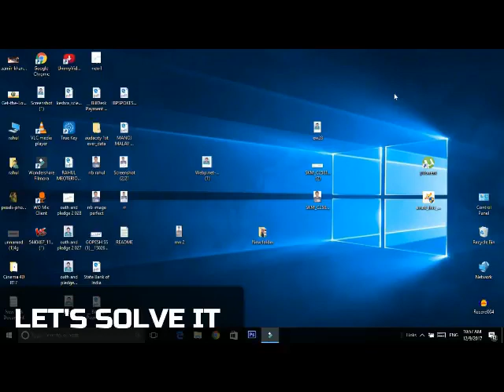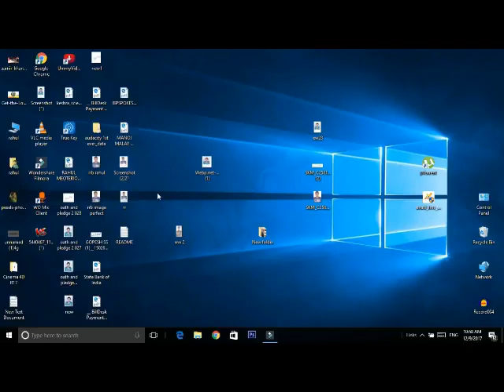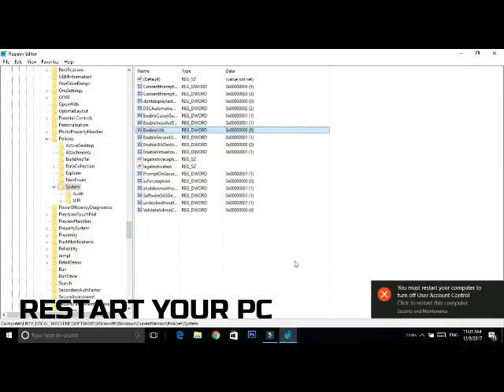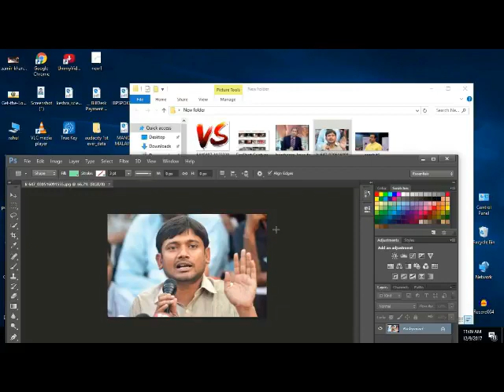Photoshop Drag and Drop Problem - Royalty Free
PHOTOSHOP Drag and Drop Problem Solved - Royalty Free
Great Sound Track to This

With No Filming, No Marketing And No Website!
A Complete Step-by-step Course To Making Money From Youtube Even Without Creating Any Of Your Own Videos!